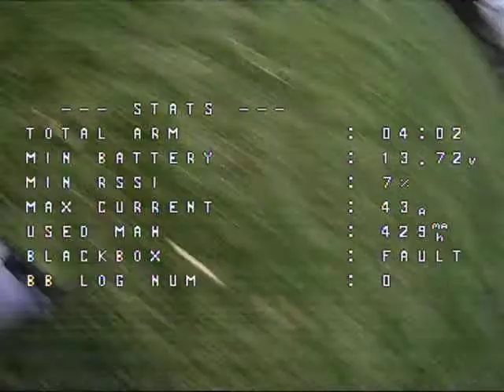watch that tree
dvr still losing videos manage to snag a few clips